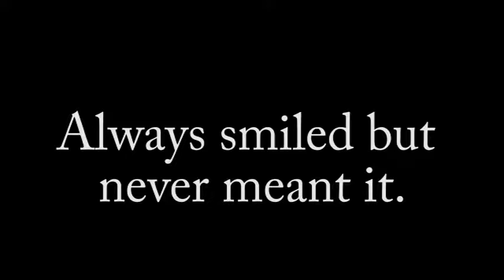Always Smiled But Never Meant It